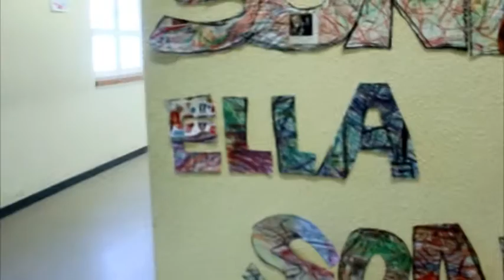Acción Poética 2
IES Enrique Tierno Galván. MUS-E. Leganés, Madrid. Curso 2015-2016. Preparando Acción poética en espacios públicos.